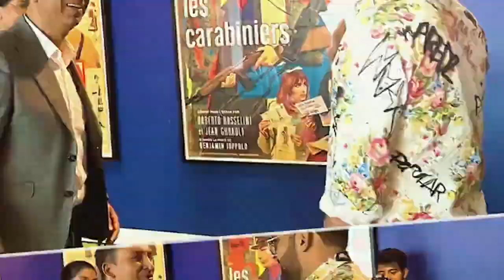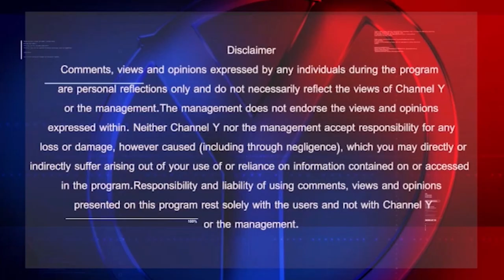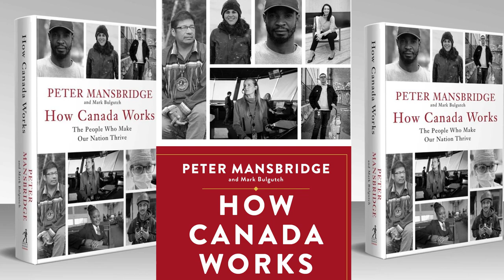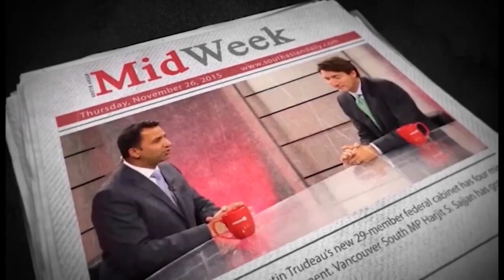Y MEDIA EXCLUSIVE WITH KEN MAYHEW (PRESIDENT & CEO WILLIAM OSLER HEALTH SYSTEM FOUNDATION)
Y Media Radio Y LIVE Now 24x7